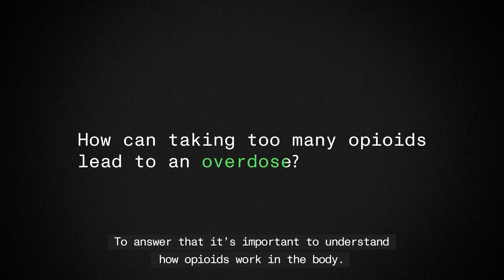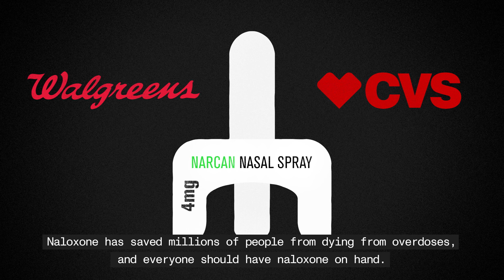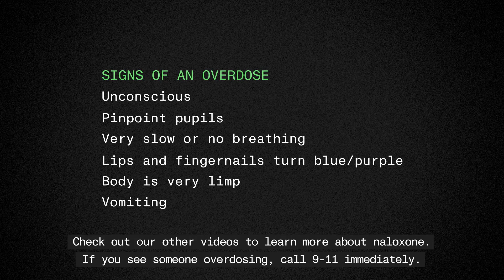Opioid 101 - Episode 1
How do opioids lead to an overdose? Learn more about the science of an overdose and how naloxone works inside the brain to save a life. Check out more Opioid 101 videos on the It Impacts Us All